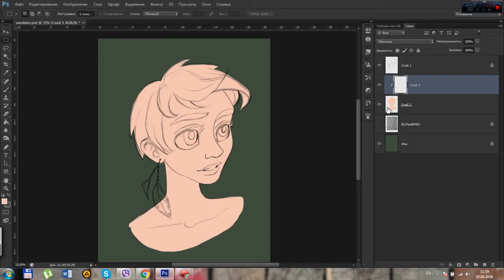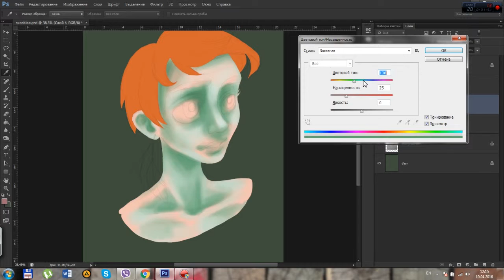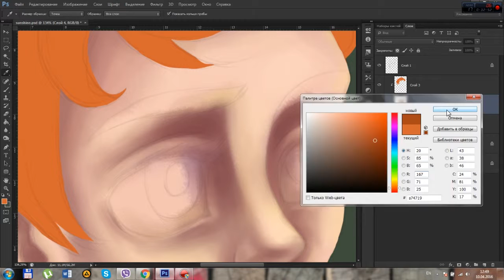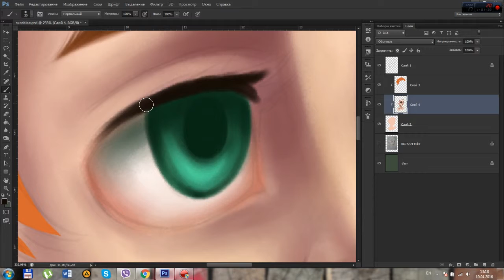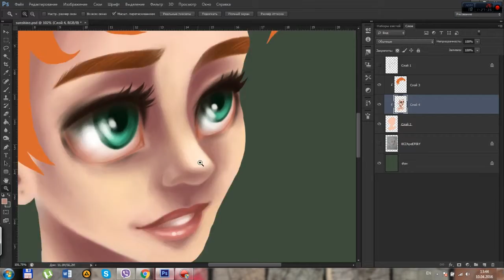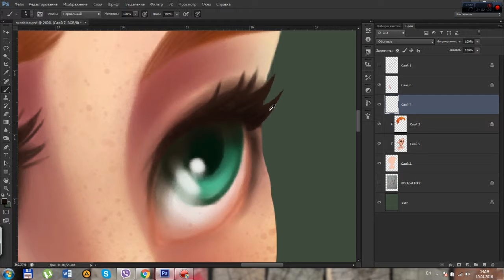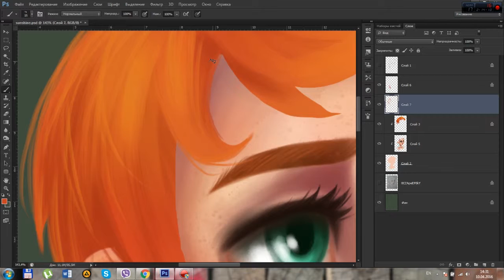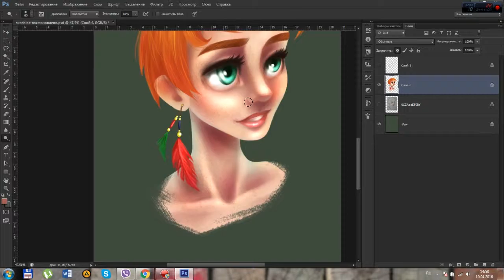Sunshine [Digital Painting]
Время работы 3 часа.
Wacom Bamboo Pen&Touch/ Photoshop Cs6